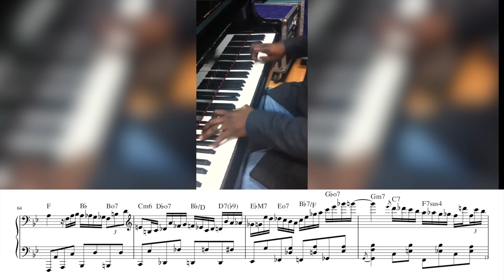when you speedrun music school